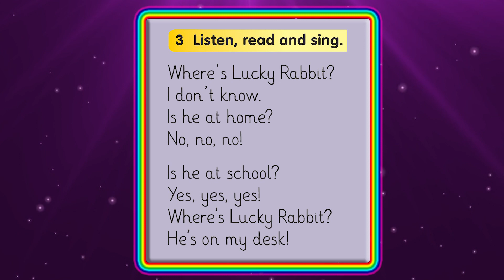ENGLISH FOR EVERYONE 34 - فێرکردنی زمانی ئینگلیزی